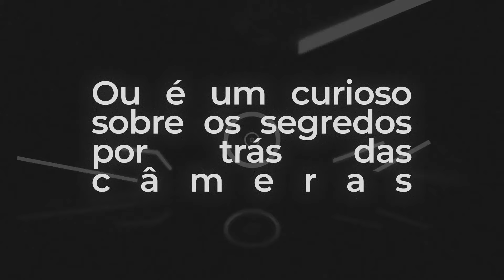🎬 🎙️ #03 - Douglas Machado - PODCAST / TV / CINEMA / PUBLICIDADE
Já disponível o terceiro episódio do podcast: "CEDO, LONGE e DEMOOORA" ⏰🌍✨
00:43 ⤵️ Pular introdução

Neste episódio, recebemos Douglas Machado: diretor de fotografia que tem mais de 40 anos de carreira e já passou com uma incontável histórias inusitadas e hoje ele sai de trás das câmeras com o microfone na mão, para contar algumas dessas histórias.

Nesta conversa descontraída e cheia de nostalgia, aprendemos:
07:48 ⛄️ Um pouco como é filmar em uma base militar na Antártida.
26:37 🛩. Nunca perder a sequência de fatos em caso do piloto falar: EJETARRRR!!!
43:03 🍽 Como é importante se alimentar bem no set de filmagem.

⭐🎞️  Você é um amante do cinema, curioso sobre os bastidores ou um aspirante a profissional? Não perca este episódio que promete inspirar, emocionar e mergulhar no coração da arte cinematográfica. Por que afinal de contas, fazer cinema é sempre: "CEDO, LONGE e DEMOOORA".